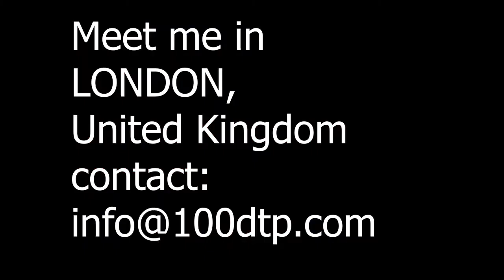oil ceeds good for